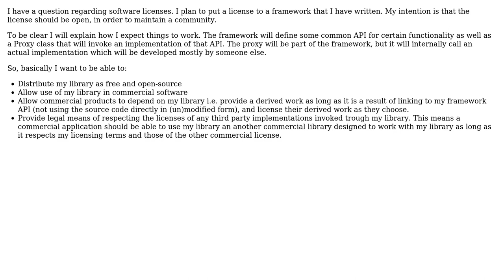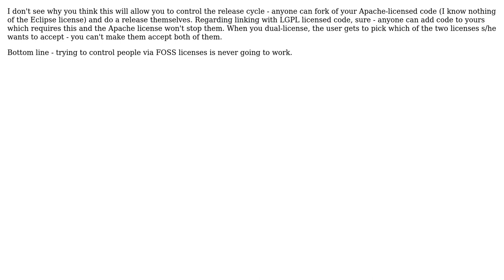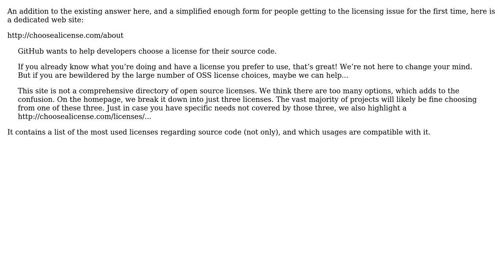Software Engineering: License compatibility question (3 Solutions!!)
Software Engineering: License compatibility question

With thanks & praise to God, and with thanks to the many people who have made this project possible! | Content (except music & images) licensed under CC BY-SA | Music | Images & others | With thanks to user Wilbert user Neil Butterworth user Ivaylo Slavov user gnat and the Stack Exchange Network Trademarks are property of their respective owners. You are responsible for your own actions.